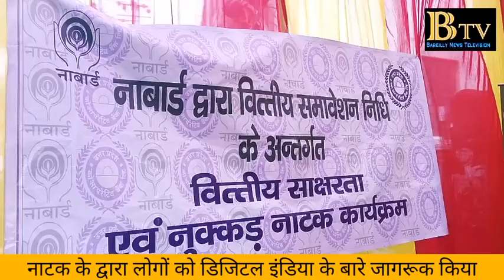नाबार्ड द्वारा वित्तीय समावेशन के अंतर्गत हुआ नुक्कड़ नाटक